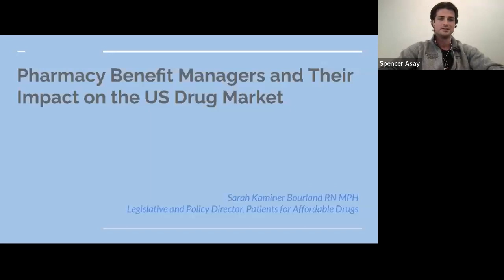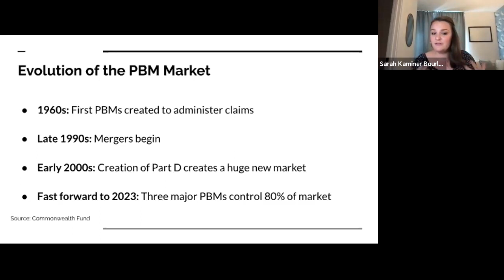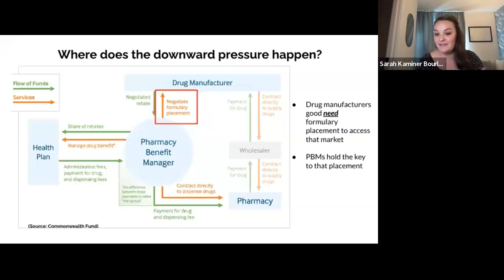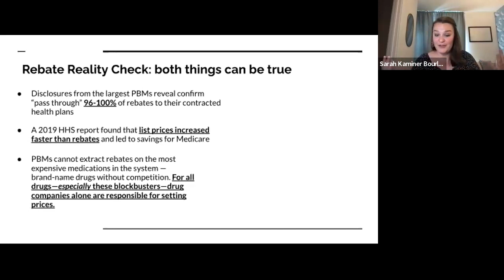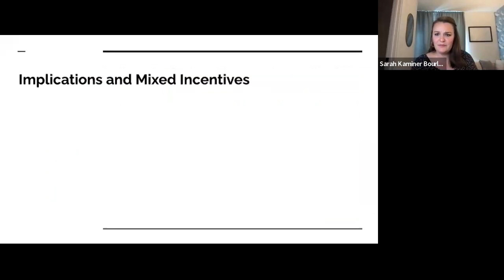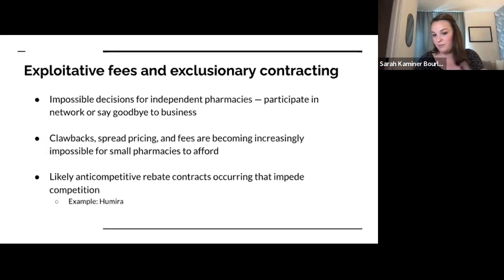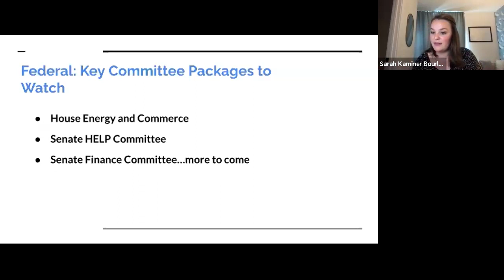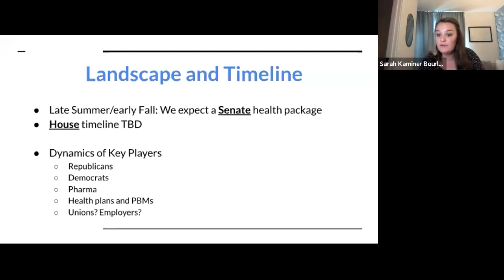The Role of PBMs in Drug Affordability & Access: Policy Issues & Solutions